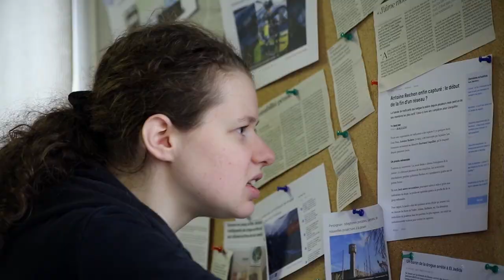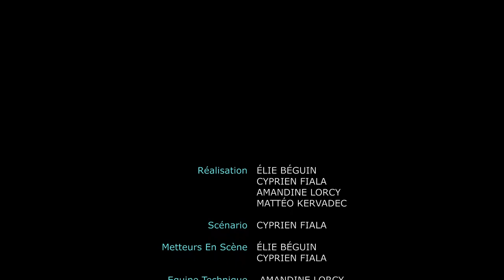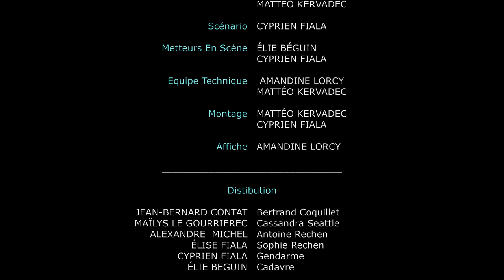INNOSANG (court-métrage)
INNOSANG

Cassandra SEATTLE et Bertrand COQUILLET sont détectives. Ils sont mis sur une nouvelle enquête : un crime a été commis et Ils doivent en trouver le coupable. Mais qui est-ce ?

Court-métrage est réalisé dans l'encadrement de l'option cinéma de Terminal du lycée Sainte-Anne d'Auray. En 2023

Un polar réalisé par :
Elie BEGUIN
Cyprien FIALA
Amandine LORCY
Mattéo KERVADEC

Distribution :
Jean-Bernard CONTAT
Maïlys LE GOURRIEREC
Alexandre MICHEL
Elise FIALA

Remerciements :
Un grand merci à Mr ROUE et le scénariste Thierry BOURCY pour l'aide apporté au projet.
Merci aux propriétaire des différents lieux ou nous avons tournés.
Merci à l'espace jeune de Sainte-Anne de nous avoir accueillis.

Liste des autres court-métrage réalisé cette année :

     réalisé par Arthur BARON, Maxence LE ROUX, Enora RENAUD et Chloé ROSTREN